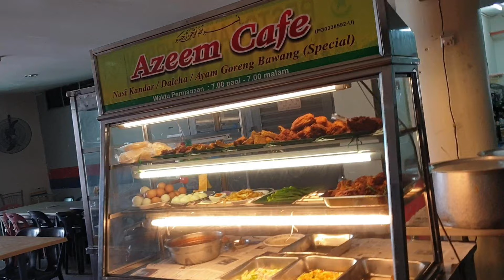Malaysian's favorite-Nasi Goreng Mamak || Fried Rice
Special thanks to videographer-Fayizah Hameed
Feeling hungry? Nasi goreng
Only leftovers at home-Let's make nasi goreng
Don't know what to eat? Nasi goreng

Nasi Goreng is our savior!!

Enjoy this video of nasi goreng in the making!!

Nasi goreng, literally meaning "fried rice" in both the Malay and Indonesian languages, is an Indonesian rice dish with pieces of meat and vegetables added. Wikipedia
Main ingredients: Fried rice with meats, vegetables and spices, usually seasoned with sweet soy sauce

Place of origin: Indonesia

Variations: Rich variations across the respective region

Associated national cuisine: Indonesia, Malaysia, Brunei and Singapore